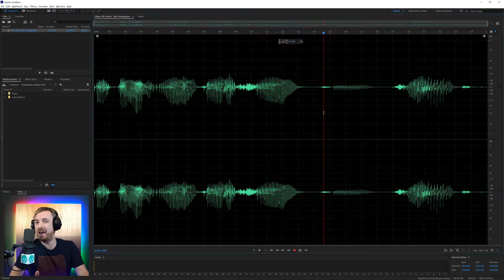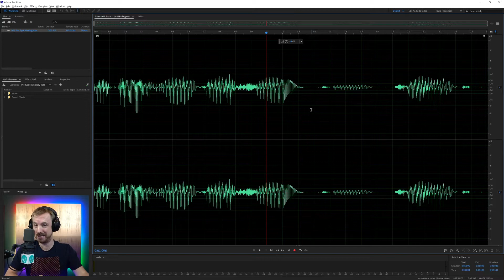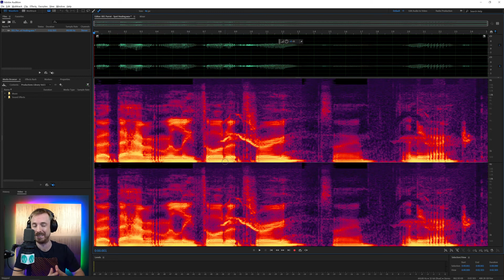How to Remove Unwanted 🦉 Bird Sounds from Audio - When 🕊️ Gets in a way...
0:00 Tutorial Start
0:12 Check out my courses!
0:32 Getting started
1:00 Spectral frequency display
1:19 Identifying the sound
1:36 Using spot healing brush
2:25 Wrap up